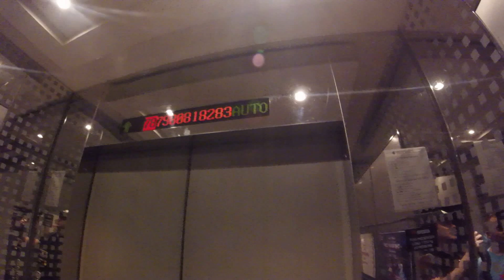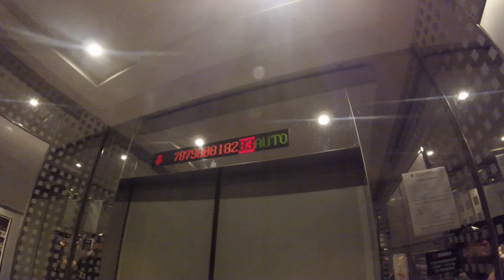Baiyoke Tower in Bangkok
With 84 stories the Baiyoke Tower is an unmissable towering landmark in Pratunam area. The skywalk with large viewing windows on the 77th floor is the best place to get sweeping bird’s eye views of the skyline floor while the revolving rooftop observation deck on 84th floor is a bit too noisy and hot to keep visitors very long. Bayoke is currently the 2nd tallest building in Thailand, at 309 metres. Adding the 34.35-metre spire, the building is 343.35 metres tall in total.